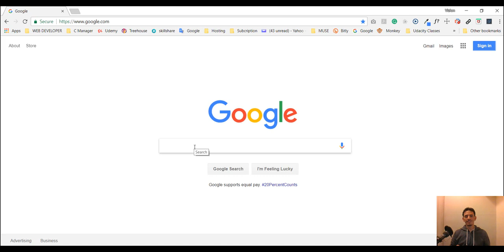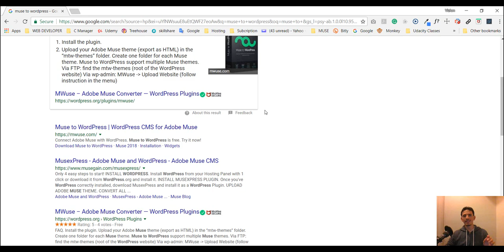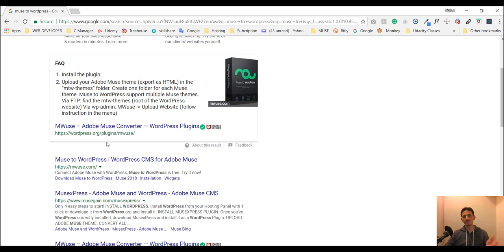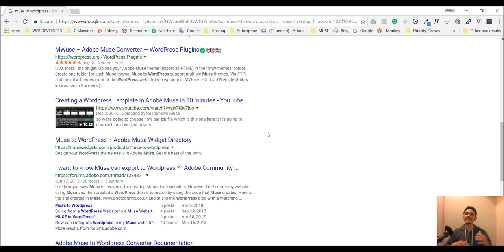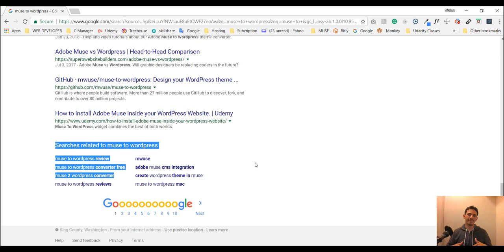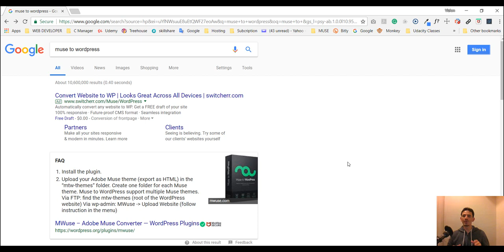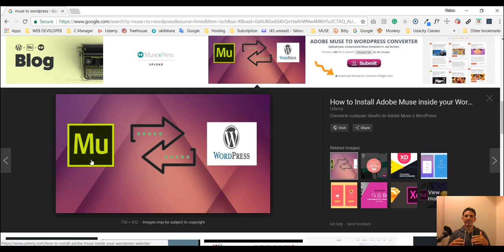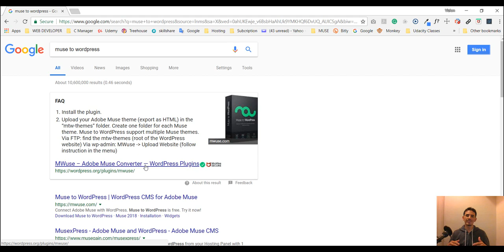Cómo hacer (SEO)?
La optimización del motor de búsqueda en tres pasos sencillos .

El alto puntaje en los resultados de búsqueda de Google puede tener un impacto fenomenal en el éxito de su negocio.

Translated titles:
Comment faire (SEO)?